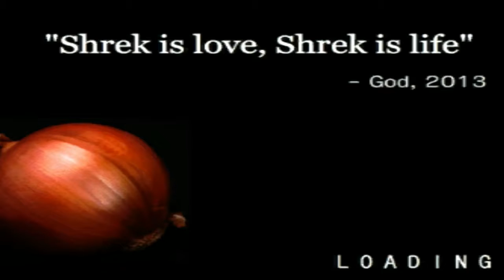Shriek Is Love, Shriek Is Life... |Swamp Sim